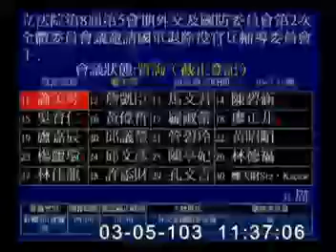2014-03-05 第五會期外交國防委員會質詢退輔會主委董翔龍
▶潛艦國造議題國內討論多年，從董主委專業角度來評估我國有能力自製"我們需要的"潛艦嗎?董主委表示潛艦國造是正確的路，但必須引進國外技術協助。委員曾多次要求相關單位應積極向美方洽詢，畢竟我方國防需求刻不容緩，如果以正規方式行不通，應另循其他變通方式或替代方案為之。
▶上會期因質疑退輔會有重複投保的情形，凍結部分預算。其中重複投保及亡故未退保但仍繼續支付健保費用，演儼然浪費許多資源，經本辦公室初步計算單一年花掉近一億以上經費。又，102年調查指出重複投保、亡故未退保、遷居國外等情形共有2萬多名人士，是否今年又有新增案例?明明政府資訊已經電子化，但電腦檔案卻依然無法自動整合，將入出境管理等戶籍資料自動接軌，顯示查察機制有問題，無法立即過濾，每個月都會有新增案例出現是不合理的，希望未來能找到最有效方式解套。
▶過年期間有報導指出，海外榮光會抱怨自立法院刪除部分預算後，吃飯自付費從10元美金上升到20元美金，而中國現在不斷在利誘僑社，以至於海外僑胞可能要因此投共。委員表示這些少數對國家沒有忠誠度的人的作為與言論形象對軍人都是傷害，更影響國人團結、海外僑社的團結。當政府財政緊縮，國內弱勢團體的資源也不斷被刪減之際，海外榮光組織因共體時艱，更不該因此影響軍人忠貞的態度。
▶肯定中央軍校旅美同學會張會長，面對中國藉機滲透僑社，他的公開發言令人讚揚。